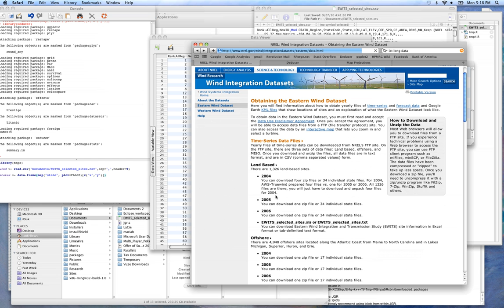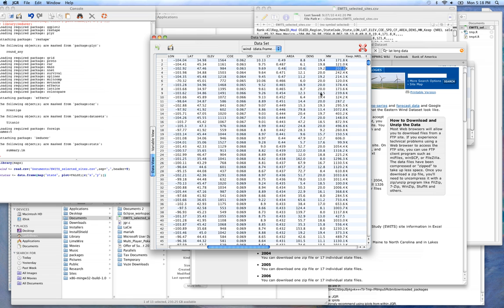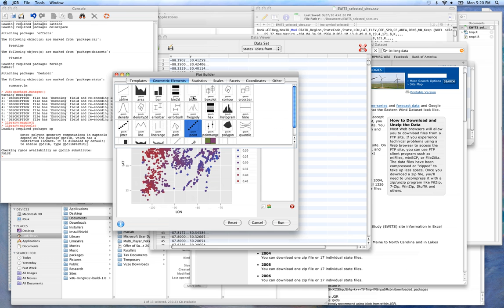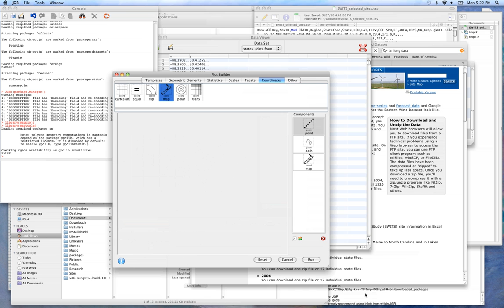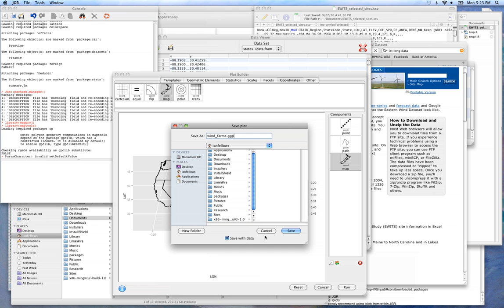Geographic Plot using Deducer's Plot Builder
A quick look at wind farm data on the eastern half of the united states.